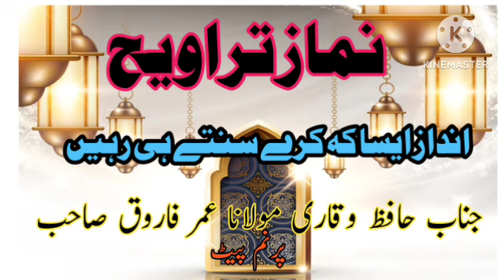NAMAZ TARVEEH HAZRAT MOLANA UMAR FAROOQ SAHAB PARNAM PAET